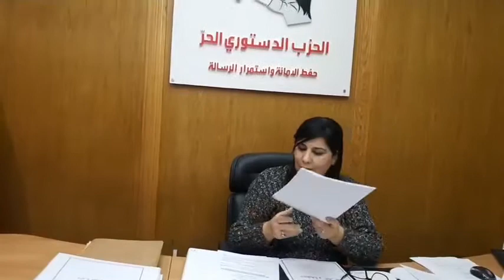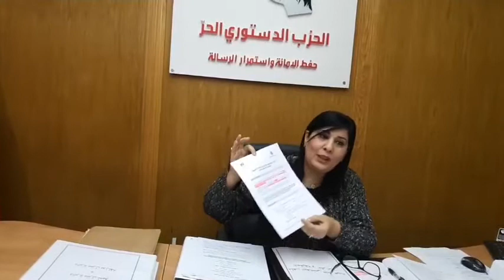للتذكبر حتى لا ننسى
قضايا الدستوري الحر ضد الفاسدين